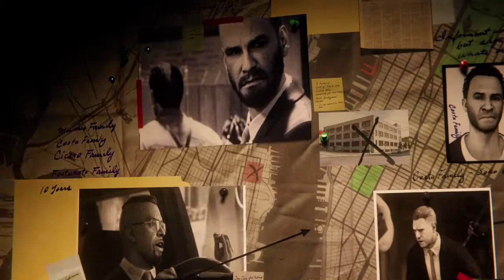Along came a cat | Spiderman Remastered BlackCat DLC